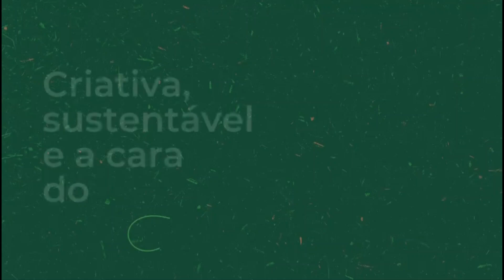Decoração de Crochê | EuroRoma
Materiais:
• EuroRoma Ecoamigurumi
• Agulha de Crochê 2,5mm

Você sabia? 🤔
A EuroRoma nasceu sustentável, sendo este atributo algo natural para nós. Os fios e barbantes EuroRoma são resultados de uma transformação dos resíduos têxteis em novas oportunidades para um artesanato criativo. O respeito ao meio ambiente e a redução máxima de impactos causados ao planeta guiam nossas estratégias e ações. ♻️
Artesanato é mais do que hobby, renda extra ou terapia. O trabalho manual é capaz de expressar identidades, transmitir saberes e conectar pessoas com os mais diversos gostos, interesses e habilidades. É por isso que nossa essência é tornar as artes manuais mais acessíveis, reconhecidas e sustentáveis. 💚
Ficou curioso para saber mais sobre a EuroRoma? Acesse nossos canais de comunicação e acompanhe nossa marca: